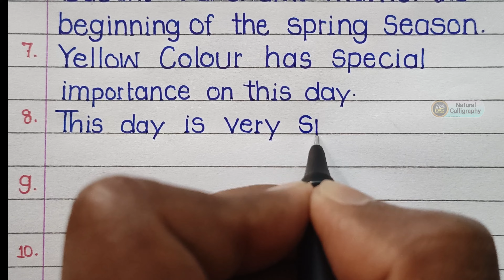10 Lines on Basant Panchami in English | Essay on Basant Panchami | Saraswati Puja Essay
10 Lines on Basant Panchami in English | Essay on Basant Panchami | Saraswati Puja Essay |

This videois about 10 lines on saraswati puja. saraswati puja is the main festival of hindus .saraswati puja is also known as basant panchami .saraswati is the goddess of knowledge and art. this festival is mainly celebrated by students.
Saraswati Mata par Speech English me
saraswati mata song and Vandana
Thank you so much.
how to write fast with good handwriting
world beautiful handwriting
simple and beautiful english handwriting
how to improve handwriting in english
good handwriting practice
best cursive handwriting
english handwriting styles
how to write beautiful
handwriting practice video
beautiful neat and clean cursive handwriting
handwriting tips
easy and beautiful writing
how to write writing skills
3 steps to improve handwriting
english writing fast and beautiful
handwriting skills in english
writing kaise sudhare easy trick
simple and fast handwriting
easy way to improve handwriting
how to improve calligraphy handwriting
most satisfying handwriting
how to write good handwriting without cursive
how to write beautiful cursive handwriting
how to improve cursive handwriting
handwriting styles for school
calligraphy ideas for beginners
how to learn calligraphy
calligraphy alphabet for beginners with normal pen
how to write a in calligraphy
calligraphy practice
beautiful straight handwriting
world best calligraphy handwriting
beautiful hindi handwriting styles
new handwriting styles
calligraphy tips
relaxing calligraphy
how to learn cursive writing
how to write small cursive letters
best cursive writing kaise likhen
beautiful cursive handwriting practice
cursive handwriting practice sentences
5 steps to improve your cursive handwriting
how to write cursive handwriting in white paper
how to write cursive handwriting neatly
how to write fast with good handwriting in cursive
english cursive writing easy
beautiful cursive handwriting with ball pen
how to create cursive handwriting worksheets
how to learn cursive writing for beginners
how to write good cursive handwriting with pen
5 steps to improve your cursive handwriting
sight words kindergarten
only for love episode 1 hindi dubbed
analytical paragraph class 10
std 12 gala assignment 2024 english paper
solution
article writing class 12
advertisement writing class 11
essay writing in english
punctuation in english grammar
sahitya saptah by naveen sir
invitation writing class 12
writing skills in english class 12